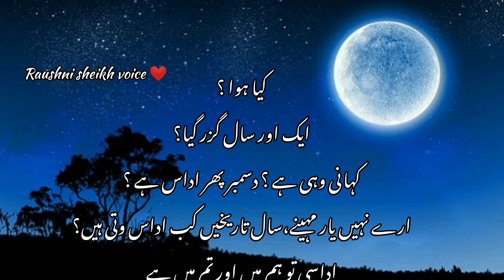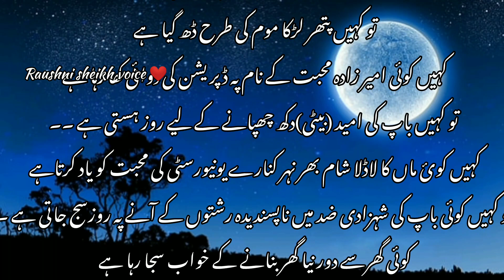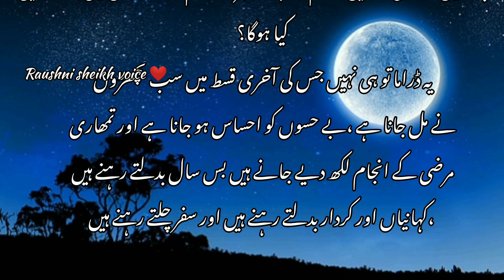Daastan E December❤️|| urdu love poetry || heart touching quotes||islamic status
Daastan E December❤️|| 2022 urdu quotes💞|| New Year Poetry🥀||islamic status||islamic youtube #2022